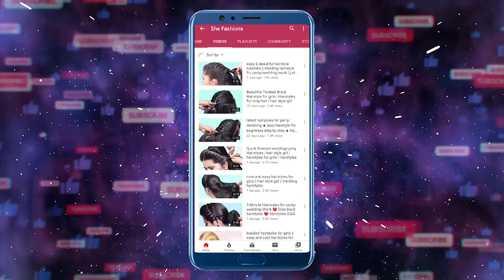Easy Front Hairstyles for Long Hair Girls | Very Easy Hairstyle Using Trick | Hair Style Girl 2022